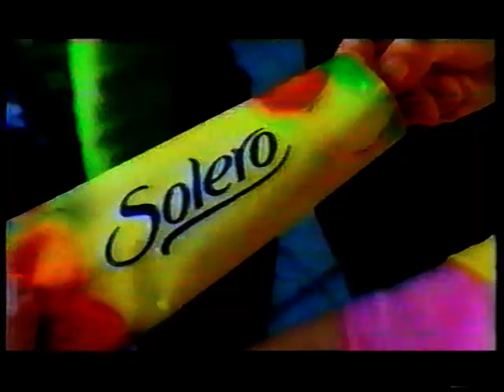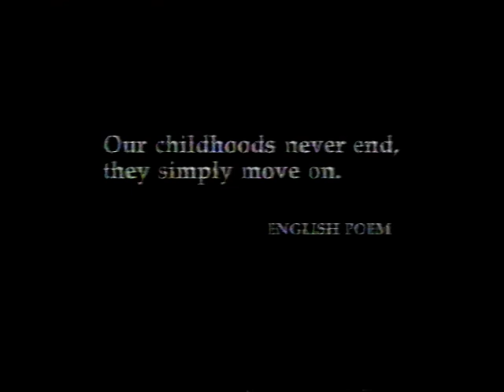LWT Adverts - 1st June 1997 (2)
Second set of ads showing during Murder She Wrote.